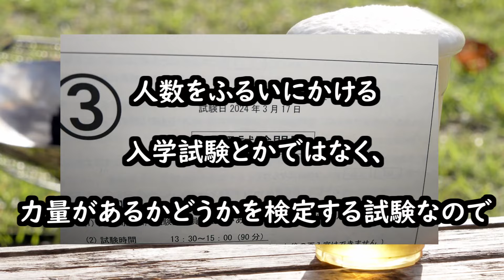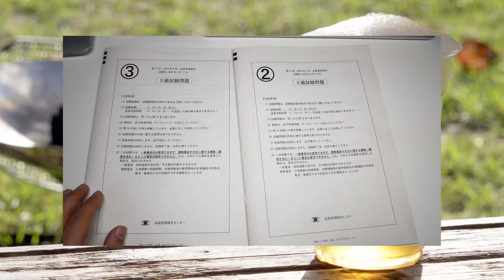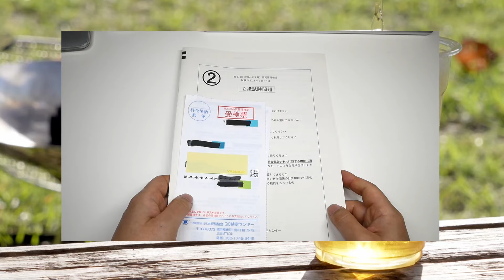【第37回】３級解法例は休日明けにでもUP予定です。２級は来週ぐらい(;^ω^)【QCの検定】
昨日は冷たい雨の中、QC検定お疲れ様でした。
今回はそんなに変な問題は無かったですね。
良かったよかった。

明後日の春分の日にでも動画こさえてUP予定です。
今ならまだ間に合うので
ご意見あれば大募集！
コメント欄によろしくお願いいたします。

【各種リンク】
・３級過去問集：『過去問題で学ぶQC検定3級』（日本規格協会）

・２級過去問集：『過去問題で学ぶQC検定2級』（日本規格協会）

・１級過去問集：『過去問題で学ぶQC検定1級』（日本規格協会）